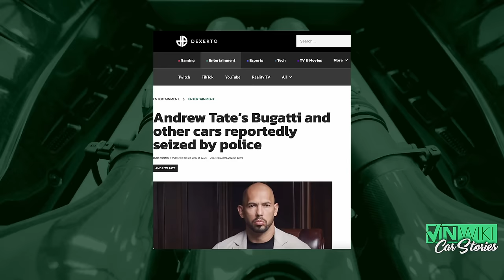What happened to Andrew Tate's Bugatti?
@SCOOTSUPERCARS shares the story of the AndrewTate